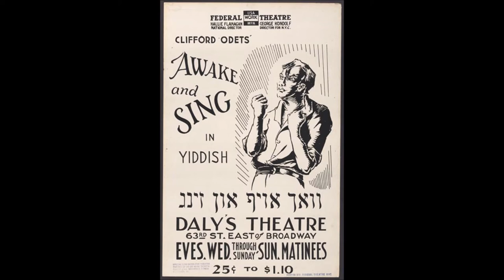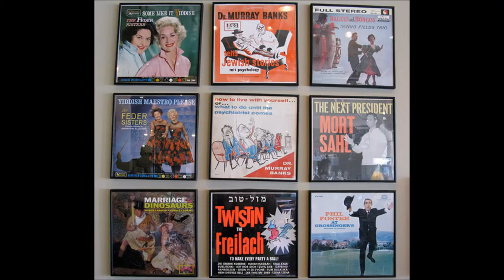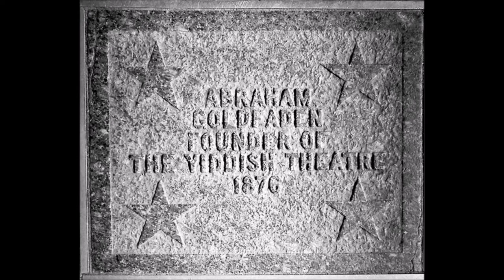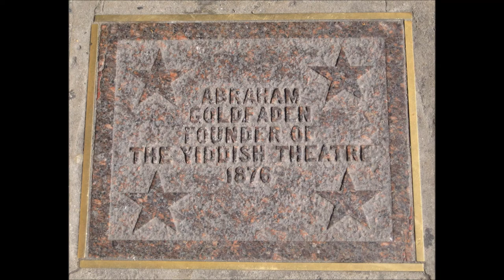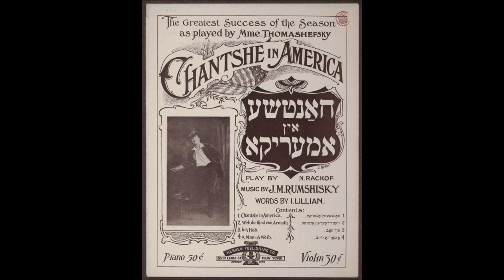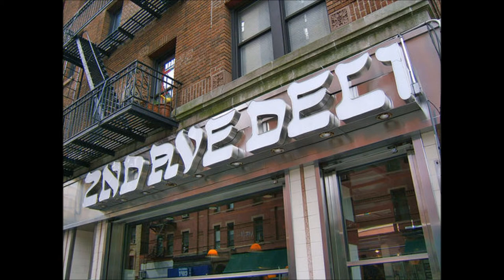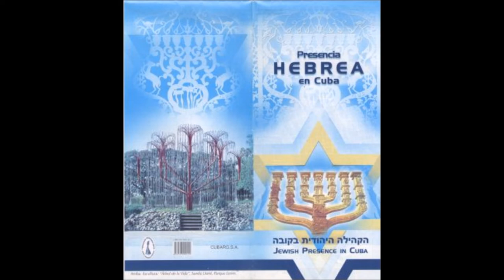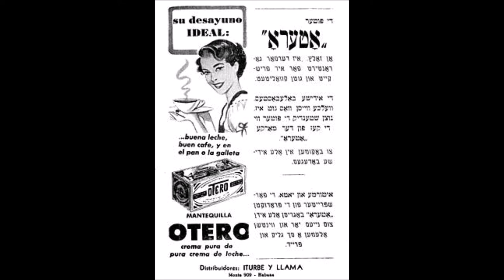A TIME FOR HOPE Vocal by Roslyn Kind ( A COLLAGE)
IN 1995  Michael Isaacson undertook a project at University Synagogue in Los Angeles entitled  A TIME FOR HOPE  two sermons in song.". Roslyn Kind was part of this project, and she gave one of her best performances ever.A CD was issued.
I do not have the Cd, so I used the samples of the tracks to create this collage which will enable the public to appreciate this recording.
THe collage includes all 21 samples of this recording. Some samples were repeated. The images used in this video include
a visit by ROSLYN kind aand her sister Barbra Streisand to the Spanish  Portuguese Synagogue in Amsterdam, images of SECOND AVENUE in MANHATTAN OF THE YIDDISH THEATRE LEGACY, the YIDDISH theatre WALK OF FAME, AND THE FAMED 2nd AVENUE DELICATESSEN.
The last part is dedicated to the JEWISH PRESENCE IN Havana, CUBA and Miami Beach, Florida

University Synagogue Presents A Time For Hope
Dr. Michael Isaacson (Composer), Soprano; Cantor Jay Frailich, Baritone; Rabbi Allen Freehling, Narrator Roslyn Kind (Artist)  Format: Audio CD

 Narration  /
  Introduction  /
  Days Are Coming   /
  Narration   /
  Shuvu Midarcheichem /
  Han'viim   /
  Narration /
  How Shall I Stand  /
  V'eirastich Li  /
  Narration   /
  Han'viim/Days Are Coming /
  There Is A Time  /
  Narration  /
  Birth Is A Beginning  /
  Eizeh Hi Derech  /
  Narration    /
  Y'hi Chavod  /
  Narration  /
  The Promise Of Time   /
  Narration  /

"One of the most prolific and accomplished American Jewish composers of our time, Michael Isaacson has composed and published more than 500 sacred and secular works, conducted and produced over 50 CDs and albums, pioneered the National Federation of Temple Youth’s American folk music style, and is the Founding Music Director of the Israel Pops Orchestra and the Milken Archive of American Jewish Music. He was honored by Hebrew Union College and The Jewish Theological Seminary as one of the ten most distinguished Jewish sacred music composers in America."

Roslyn Kind sings THE PROMISE OF TIME  ( lyrics)
". in our hearts
who knows where the time goes,
it turns into memories,
captive  on a heart beat in our minds "

עָמוֹס    הוֹשֵׁעַ    יואל   נביאים

Who are these prophets, these prophets of G-d?

HOSEA ( OSEE) , JOEL, AMOS, OBADIA ( ABDIAS), JONAH
( JONAS ), , MICAH  (MICHEAS ), HABAKKUK (HABACUC ),
NAHUM , ZEPHANIAH ( SOPHANIAS ), HAGGAI  ( AGGEUS),
ZECHARIAH  (ZECHARIAS ), MALACHI  ( MALACHIAS ) .